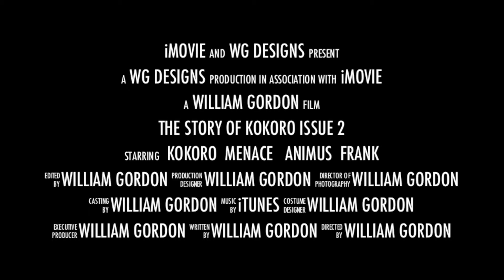The Story of kokoro issue 2 Preview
The preview for  the independent comic book The Story of Kokoro issue 2.